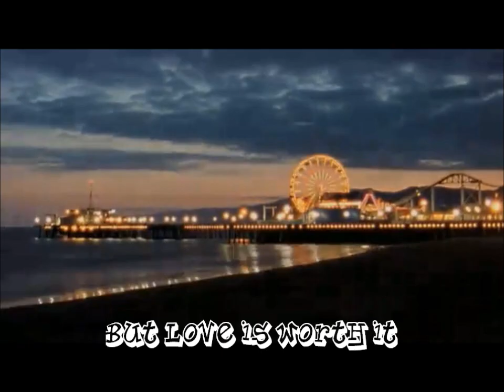Light As A Crystal Trailer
EEP! I'm writing a new story! Here's the tidbit of summary:

When Big Time Rush goes drunk with greed and power, they seem to fall in love. Can these four down-to-earth girls change their hearts forever or will they be the same stuck up morons they are now?

Ohhh... Yeah and OPEN PARTS! BOOSH!
*Name Only!*

Kendall's Younger Sister: [Ciara Bravo] Madee Knight (TheXamazingwriter)
Carlos' Older Sister: [Ariana Grande, Brown Hair] Bri Garcia (13red1998)

Mean Girl For K: [Avril Lavigne]
Mean Girl For J: [Nicole Anderson]
Mean Girl For C: [Nina Doberv]
Mean Girl For L: [Victoria Justice]

Long Lost Friend: [MIley Cyrus] Ariana Cyrus (girlygirl1998ify)
Best Friend: [Taylor Swift]
Best Friend 2: [Jordin Sparks]